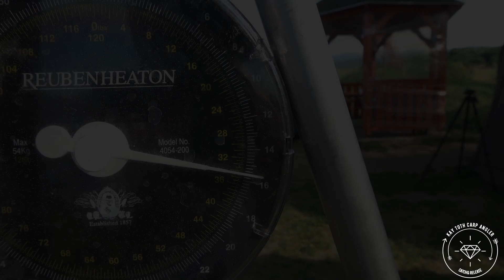Maconka lake carp fishing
Carp fishing